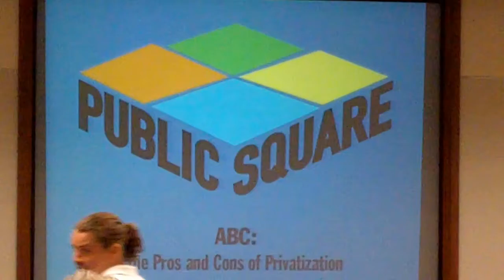Wright ABC Privatization VCU MASC 645 F10.mp4